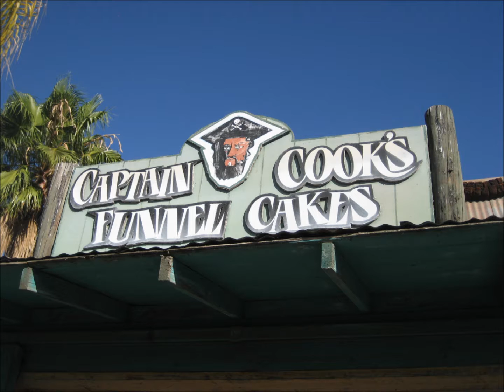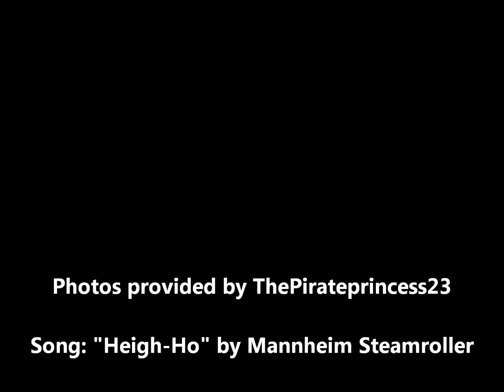A Wet Day at Hurricane Harbor version 2.wmv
Here are pictures that I have taken at Hurricane Harbor in Valencia, CA. Song is "Heigh-Ho" by Mannheim Steamroller.